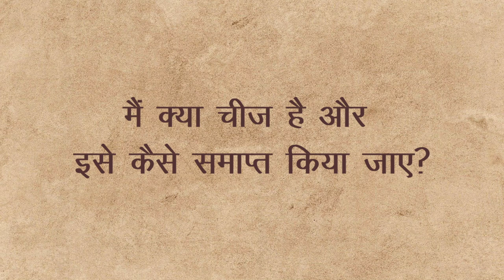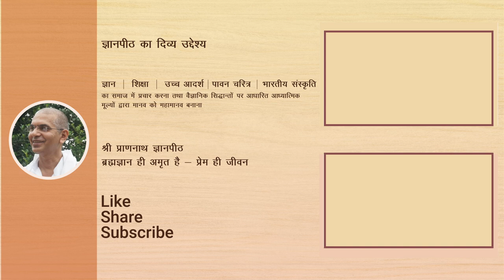अहंकार क्या है और इसे कैसे समाप्त किया जाय ?| श्री प्राणनाथ ज्ञानपीठ, सरसावा